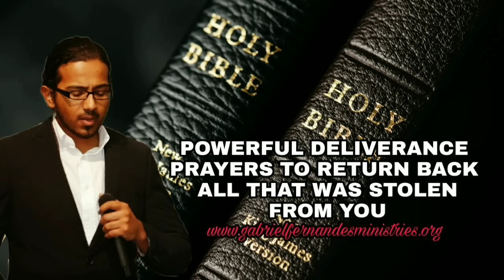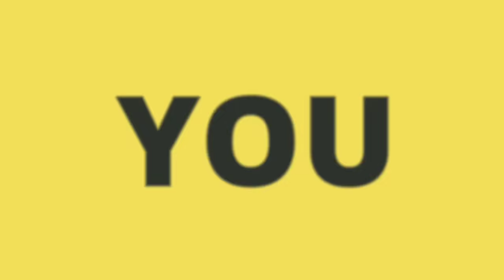Powerful Deliverance prayers to return back all that was stolen from you by evil